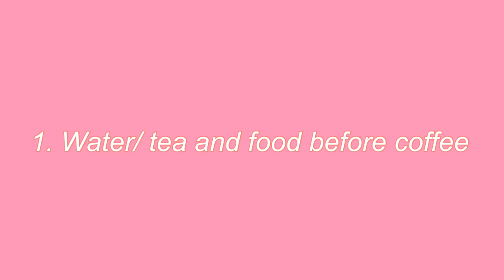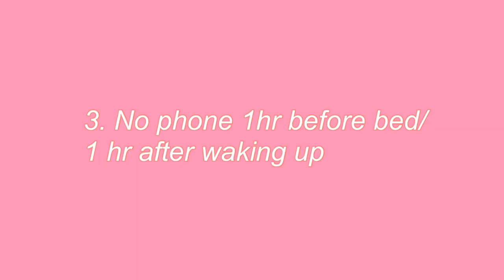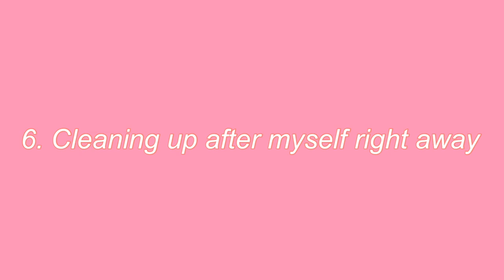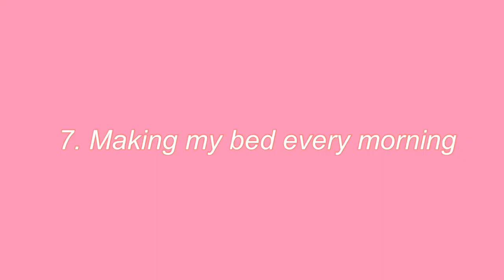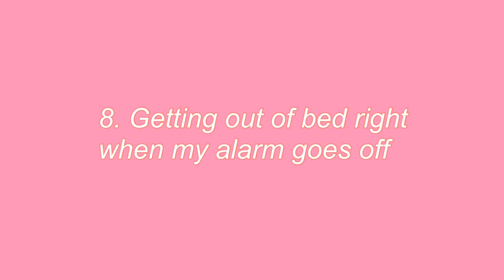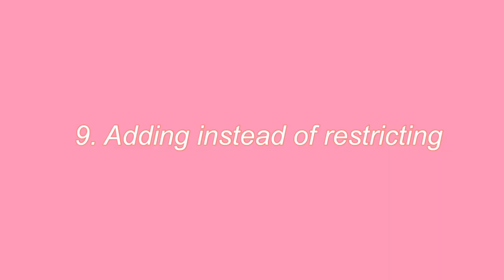10 healthy habits to start your new year off right 🕊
Hi guys! I am so excited to share with you 10 healthy habits that I have implemented over the past couple of years that have changed my life for the better :) I am no expert on this topic but these are the habits that I have found work for me and I hope some of them can work for you!
Let me know if you guys would like me to film more videos like this!

My favorite nursing school supplies:
clinical bag
erasable pens
black clipboard
stethoscope case
fun badge reels
binder divider stickies
pastel highlighters
pastel pens (with black ink)
pen pouch